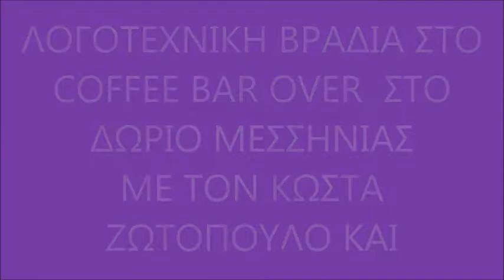Κ ΖΩΤΟΠΟΥΛΟΣ, Θ ΛΙΑΚΟΠΟΥΛΟΣ ΛΟΓΟΤΕΧΝΙΚΗ ΒΡΑΔΙΑ ΜΕΡΟΣ ΠΡΩΤΟ 16 ΑΥΓΟΥΣΤΟΥ 2014 ΚΑΦΕ OVER